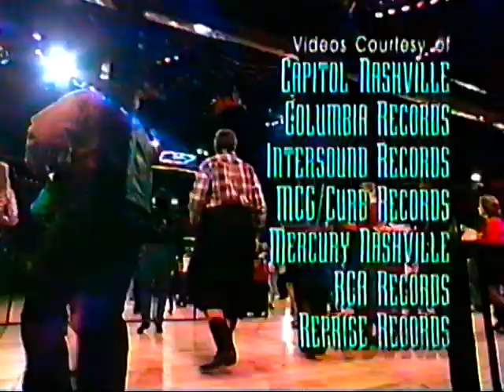Wildhorse Saloon 593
TNN - The Nashville Network
Wildhorse Saloon
Line Dancing
Tush Push